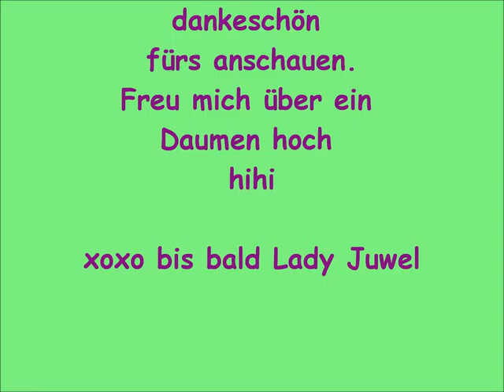Street Art HD 480p